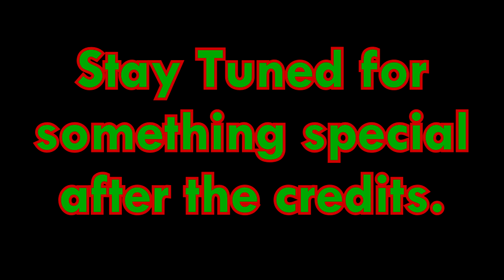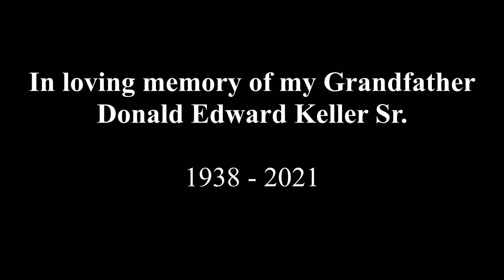LEGO Batman: Damian's Christmas Babysitters (LATE) [PG-13]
This LEGO Stop-Motion is Rated PG-13.
After 5 years... It's time for the Son of Batman to be babysat again (canonically)! But this time with a holiday twist!
Join Robin/Damian Wayne as he is looked after Batgirl, Beast Boy, and Supergirl on Christmas Eve! Including characters such as Lobo, DC's Frankenstein, and like 25+ more characters (Like Red Hood)!  Enjoy!

Written, Directed, Edited, and Animated by Zach Keller
Cast (Mostly in order of Appearance):

Energetic Dre as Lobo, DC's Frankenstein, Clayface/Basil Karlo

MadBat Productions as Killer Croc/Waylon Jones, Red Hood/Jason Todd, and Acrobat. He also did some scenes involving blood.

Alex Ziegenfelder as Red Robin/Tim Drake

Skinny Zach as Robin/Damian Wayne, Nightwing/Dick Grayson, The Joker, '80s Cameo, and Ryme Guy